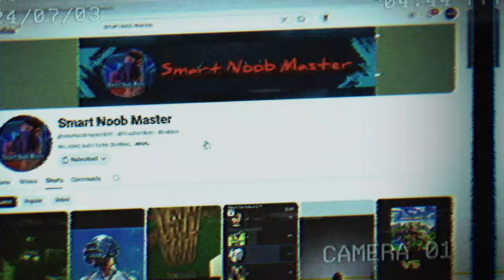How I Roasted @smartnoobmaster5851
In this video I roasted to smart Noob Master only for entertainment no hate any one

I roast to smart noob master

roasting a small youtuber
roast video
op roast video
khatarnak roast
1 no. roast video